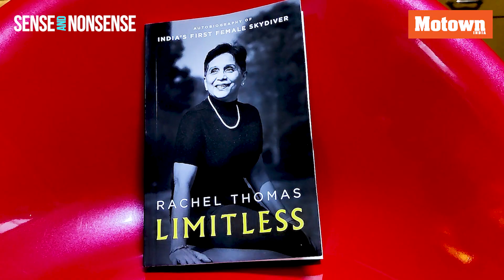Tête-à-Tête with Rachel Thomas | India’s first female skydiver | MG Comet e-car | Motown India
The lady admiring the new MG Comet electric car is no ordinary woman. She is India's first female skydiver, Rachel Thomas. Roy P Tharyan of Motown India talks to her about her passion and also about how she felt about the new small electric car from the MG Motor India stable. Watch the video to find out more about Rachel Thomas and how she finds the new MG Comet!